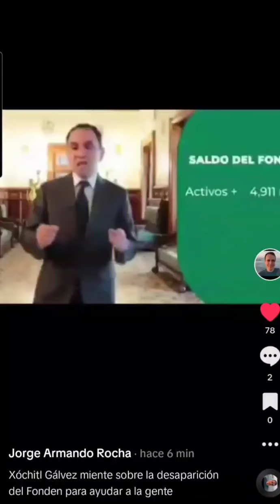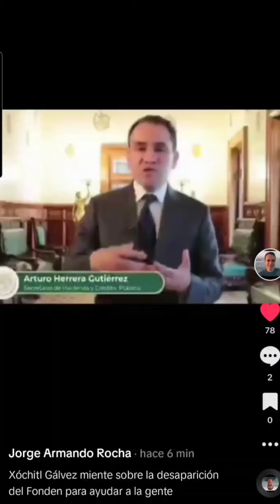Xóchitl Gálvez miente sobre la desaparición del Fonden que supuestamente impide ayudar a la gente